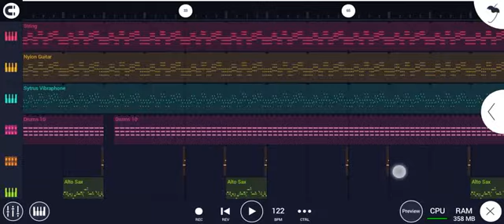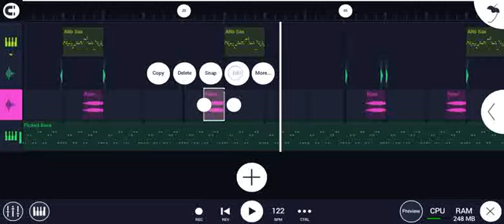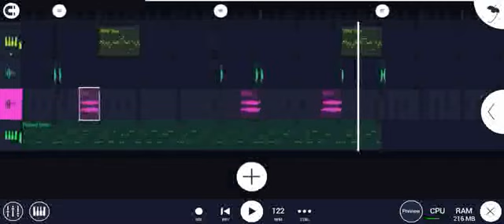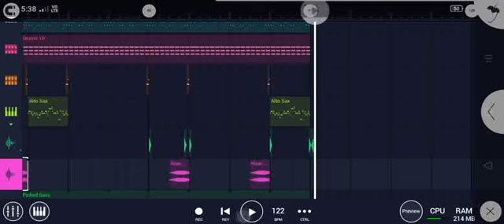Gital Gitna tarimanjok